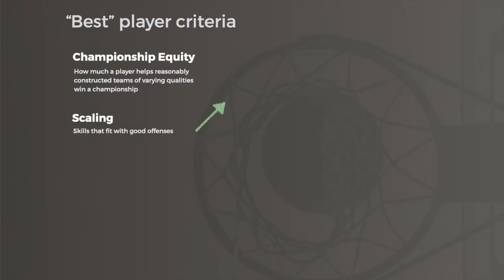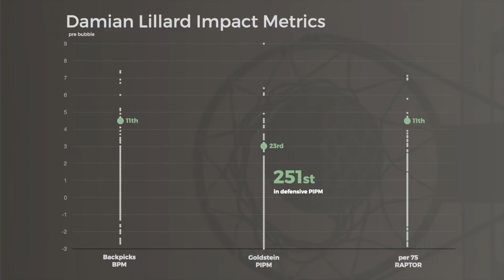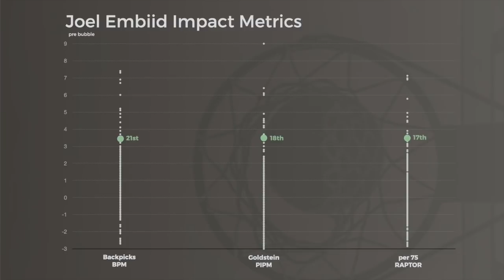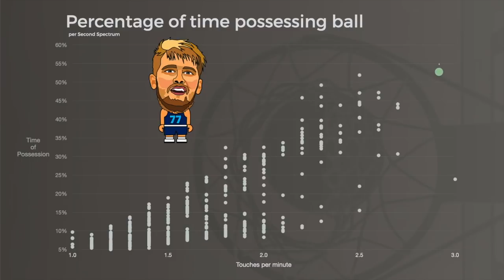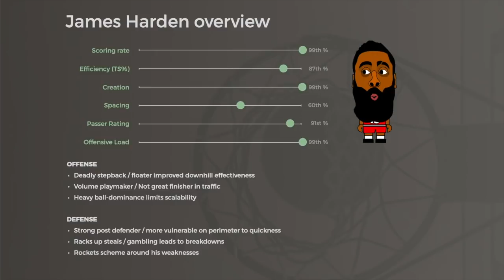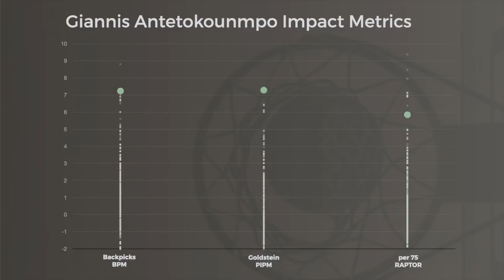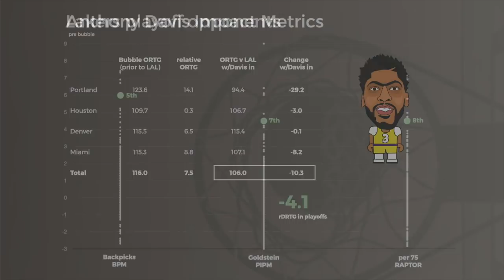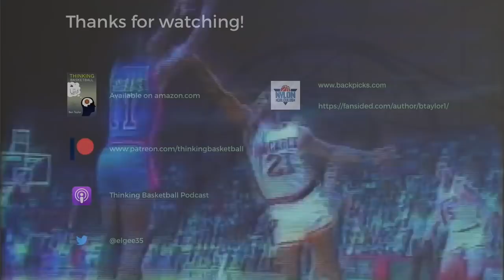Top 10 NBA players of 2020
Who was the best player in the NBA this year? This video takes a detailed, 360-degree view to rank the top players in basketball in 2020, using scouting reports, analytics, advanced stats and value-concepts based on research on impact and the value of skills.

Player art by @CrumpledJumper